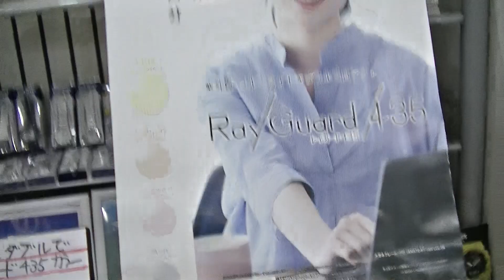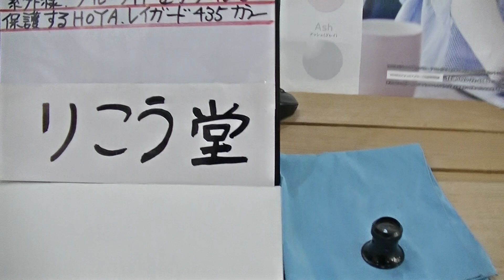室蘭市 メガネ店 紫外線、ブルーライトをダブルで保護、ホヤ、レイガード435